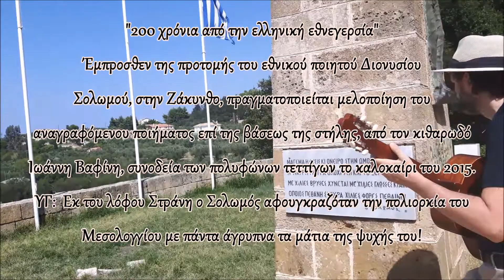200 ΧΡΟΝΙΑ ΑΠΟ ΤΗΝ ΕΛΛΗΝΙΚΗ ΕΘΝΕΓΕΡΣΙΑ (ΕΛΕΥΘΕΡΟΙ ΠΟΛΙΟΡΚΗΜΕΝΟΙ ΔΙΟΝΥΣΙΟΥ ΣΟΛΩΜΟΥ) ΙΩΑΝΝΗΣ ΒΑΦΙΝΗΣ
Ζάκυνθος 2015. Εβρεθείς εις την τοποθεσία του λόφου Στράνη, με την αφιερωτική στήλη της προτομής του εθνικού μας ποιητή Διονυσίου Σολωμού, όπου ενεπνεύσθην το εθνικό ύμνο μας ύμνο, μελοποίησα, στιγμιαία, κρούωντας την κιθάρα μου,το τετράστιχο ποιητικό μέλος εκ του ποιητικού έργου ΕΛΕΥΘΕΡΟΙ ΠΟΛΙΟΡΚΗΜΕΝΟΙ το οποίον αναγραφεται σε μαρμάρινη πλάκα στην πλάγια πλευρά της στήλης...
Η ποίηση αυτή, του Δ. Σολωμού, πρέπει να θεωρηθεί ως επιτομή της ποιητικής δημιουργίας για την ελευθερία των εθνικών αγώνων!

Μετά απολύτου σεβασμού εις το ακροατήριον!